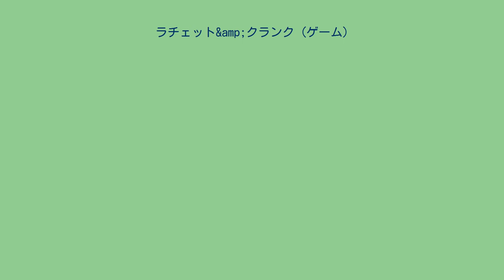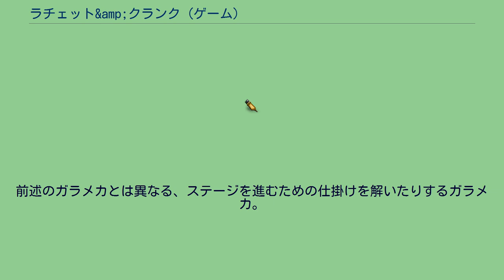ラチェット&amp;クランク (ゲーム)